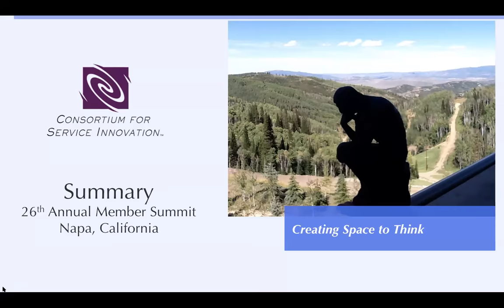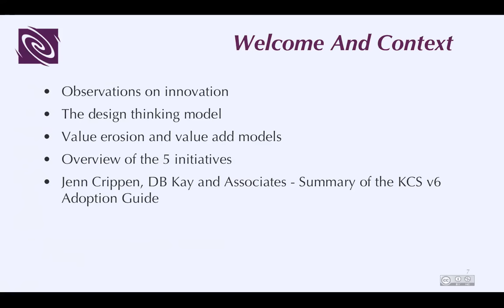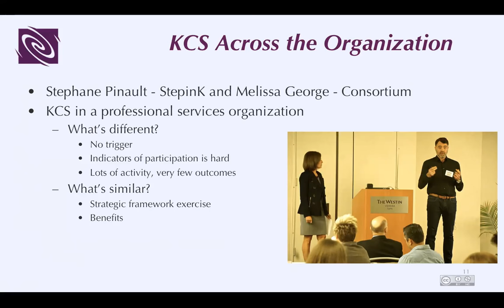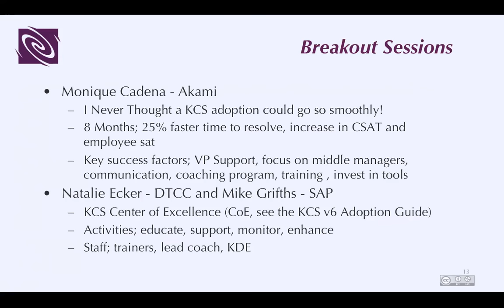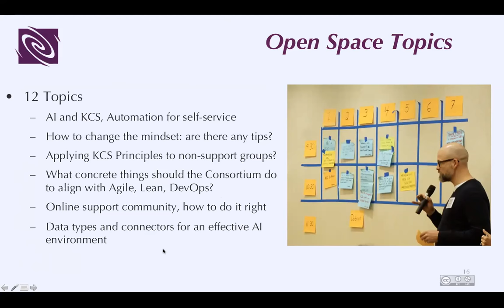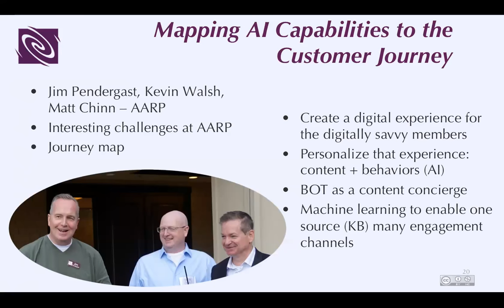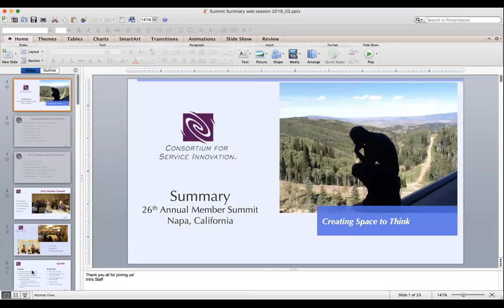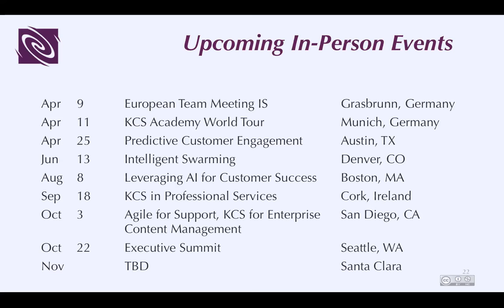2018 Member Summit Summary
Greg Oxton walks through topics discussed at the Consortium for Service Innovation 2018 Member Summit in Napa, CA.